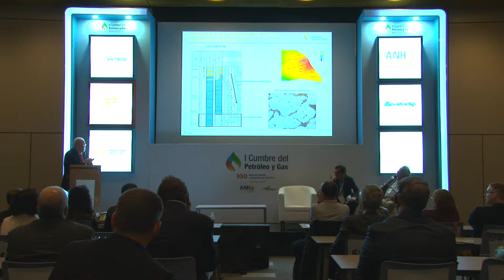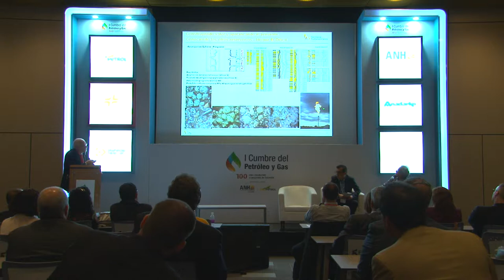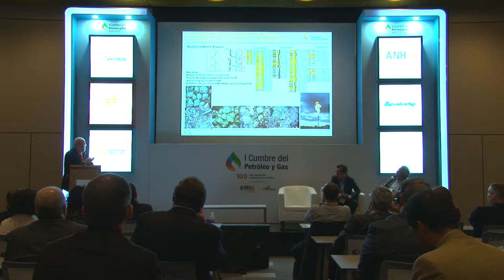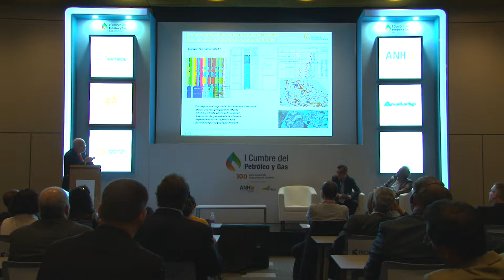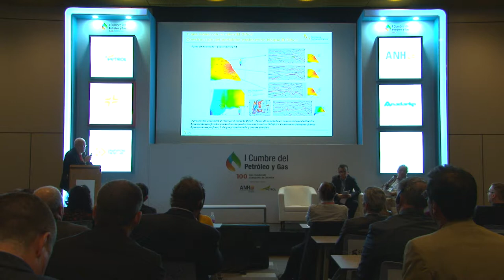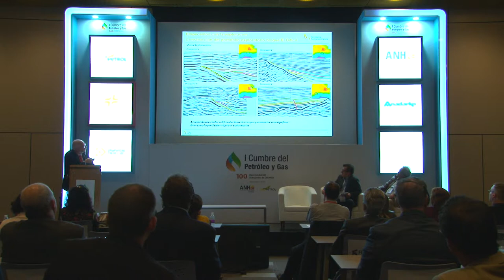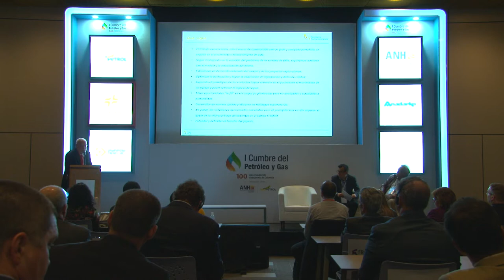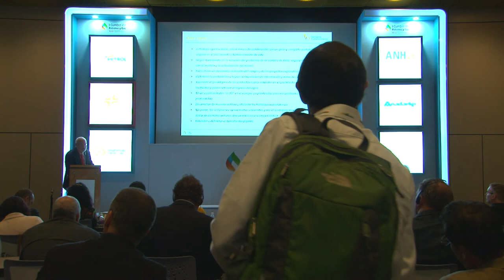Sala técnica I Cumbre Petróleo y Gas (Sala N) cap.19